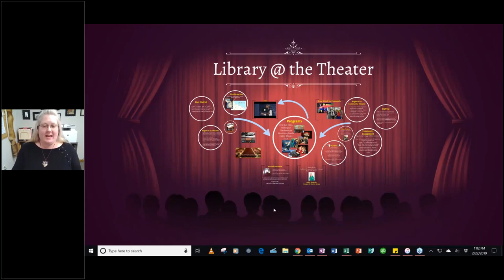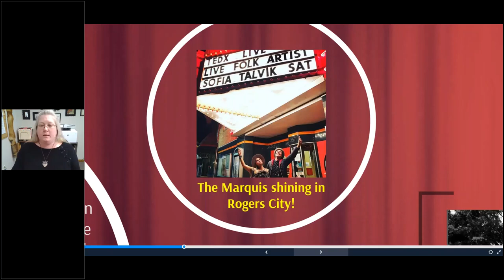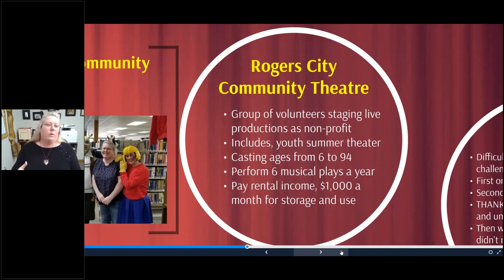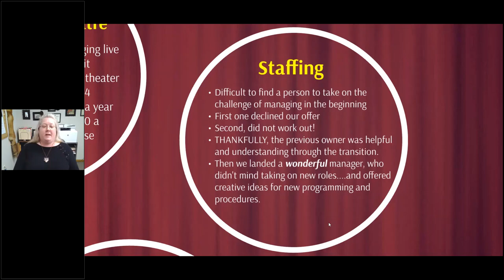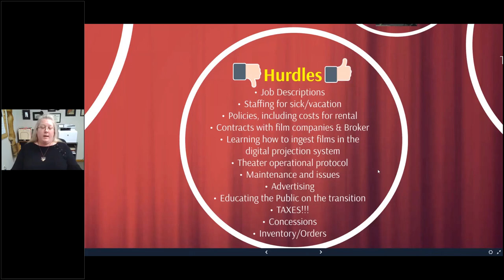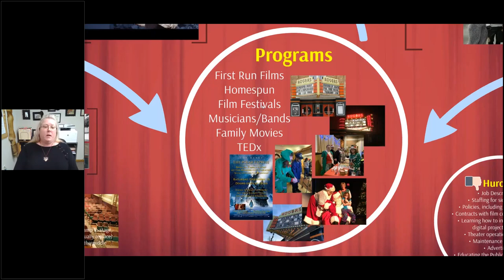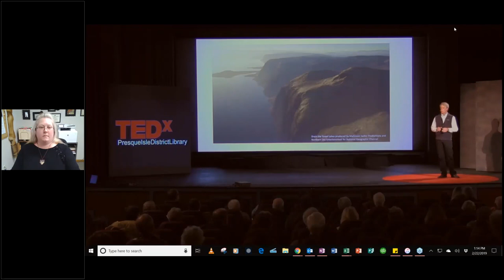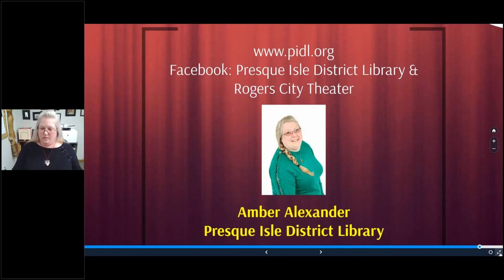Big Talk From Small Libraries 2019: Library @ the Theater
Amber Alexander, Library Director, Presque Isle District Library, Rogers City, MI (Population served: 14,878)